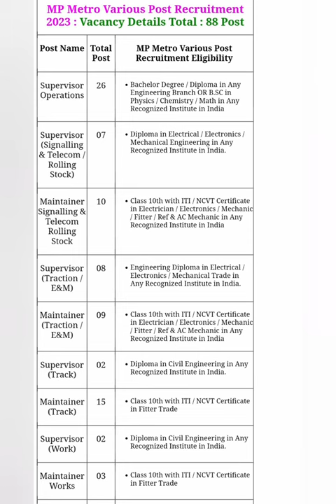Madhya Pradesh Metro Rail Corporation Limited (MPMRCL) Various Post Recruitment 2023